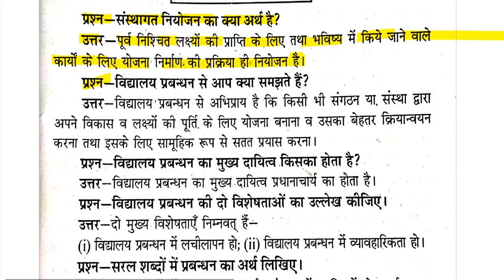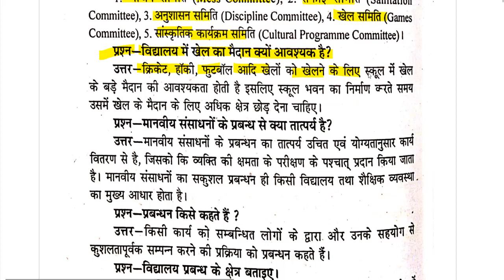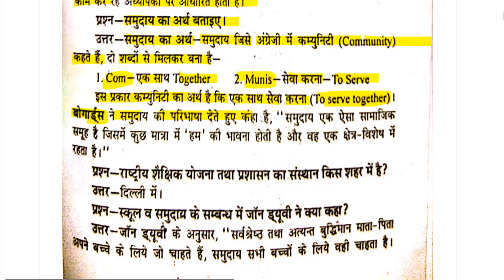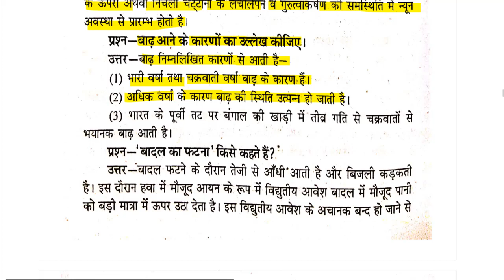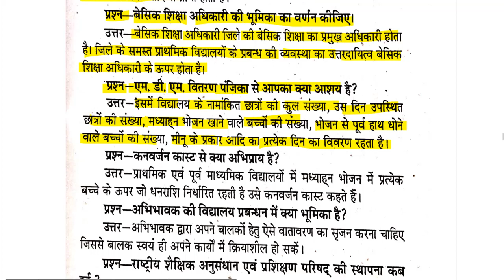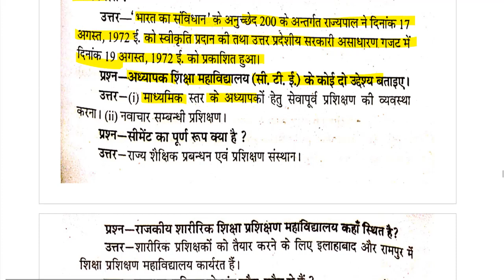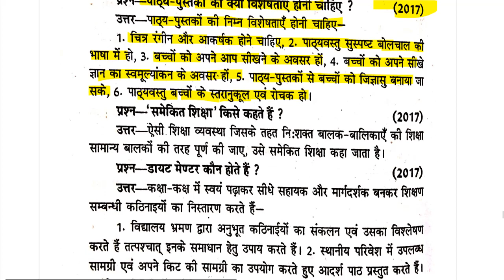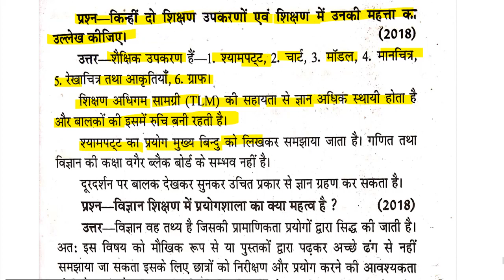शैक्षिक प्रबंधन एवं प्रशासन UPDELED BTC 4 fourth sem /btc/deled 4th Semester shaikshik prabandhan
shaikshik prabandhan evan prashaasan

btc 4 semester शैक्षिक प्रबंधन एवं प्रशासन / up btc/deled 4th semester/ UPDELED BTC 4 fourth SEMESTER full syllabus शैक्षिक प्रबंधन एवं प्रशासन 2019

btc 4th semester 8th paper
btc 4th semester english paper 2015
btc 2nd semester english paper
btc in english medium
btc books in english
btc syllabus in hindi
btc 2nd semester english syllabus
about btc course in hindi 2017

btc full form -- basic training certificate
btc paper
ripple price
special btc
enigma eng
enigma coin price prediction
btc paper pattern
definition of etc
btc 2nd semester math paper
btc 2015 second semester syllabus
btc meaning on instagram
btc 2nd semester notes
process of btc
btc 1st semester math paper 2017
btc syllabus

tet 2018

tet exam